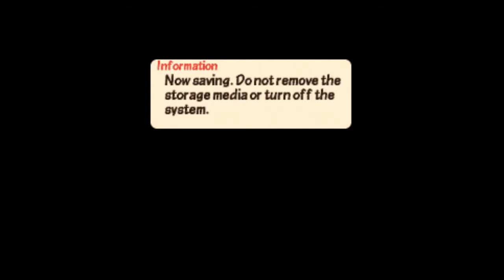Patapon 3 - [Multi] Forest Blight Fight with Four Guardiras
He, Ryan, and Auron of team Mag join Ponteo in completing Forest Blight Fight with Four Guardiras.